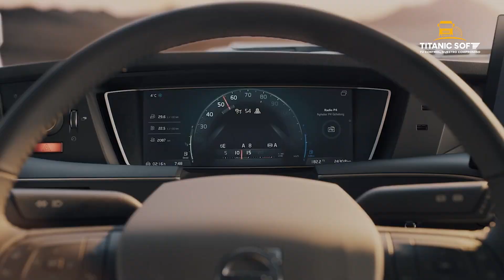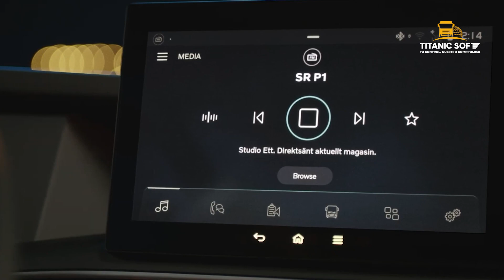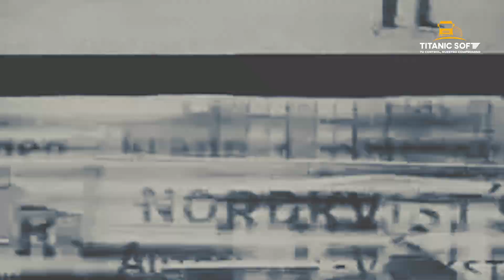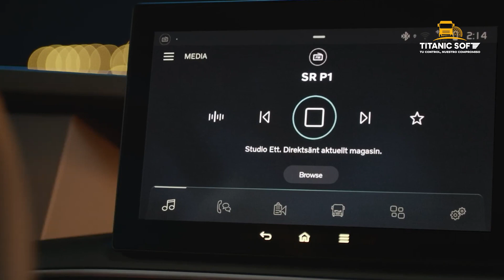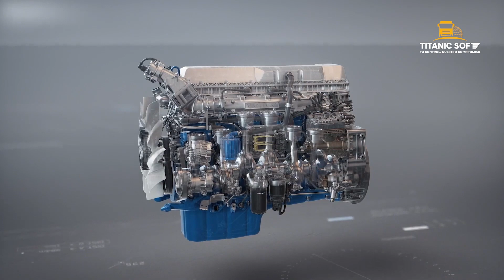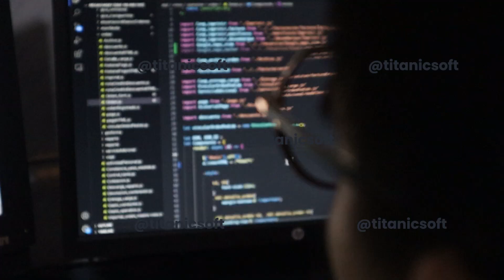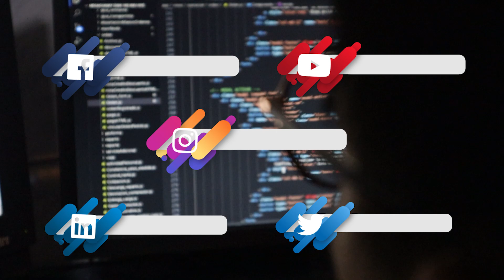¡Volvo Camiones! La historia detrás del éxito de la marca Volvo / El futuro del transporte de carga.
Recomendado: En este video, vamos a ver el pasado, el presente y el futuro de la marca Volvo camiones. Esta empresa ha venido triunfando por muchos años gracias a su innovación y calidad en el transporte de carga. Veamos qué ha cambiado en esta década y qué seguirá pasando en los próximos años.

Así que si estás pensando en comprar uno de estos vehículos o buscas información sobre el transporte de carga, este video es para ti!.

0:00 Intro
1:09 Historia
Puntos importantes de volvo:
3:37 Seguridad
4:19 Tecnología
5:00 Eficiencia
5:35 Confiabilidad
6:08 Innovación Sostenible